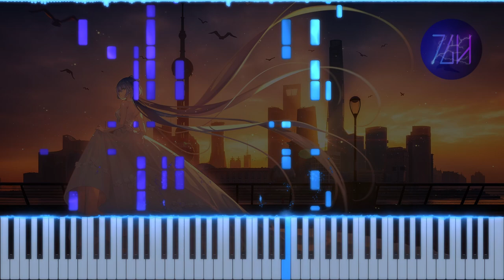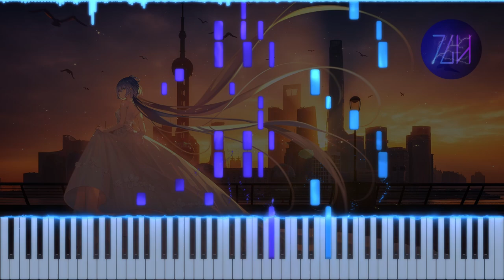Atunemic - Heart to Heart | Piano Tutorial + Sheet Music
Going back to refine and reupload some of my older songs. This was one of my first arrangements I made from Atunemic's songs. They're absolutely stunning, and this one was no exception.

🏅CREDITS
Original song by Atunemic (@ararakiken)
Arranged by Theguyhere
Background image by Tidsean on Zerochan

🎥EQUIPMENT & SOFTWARE
Video editor: Davinci Resolve 18
Piano roll generator: SeeMusic
Vector graphics editor: Inkscape
Music notation software: Musescore 3